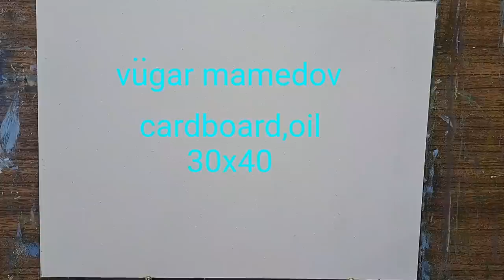Peonies oil painting Vugar Mamedov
Vugar Mamedov